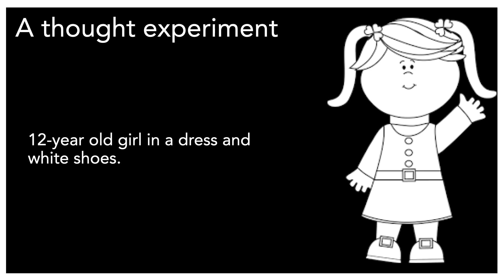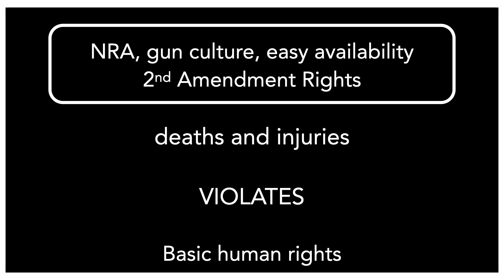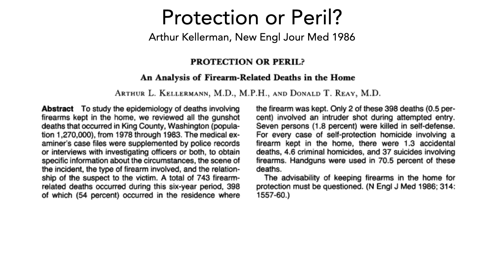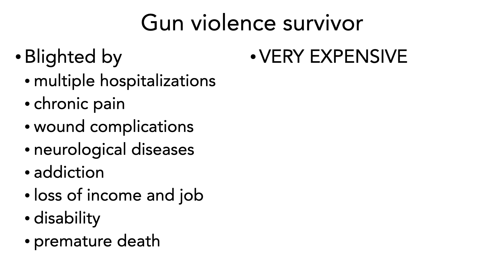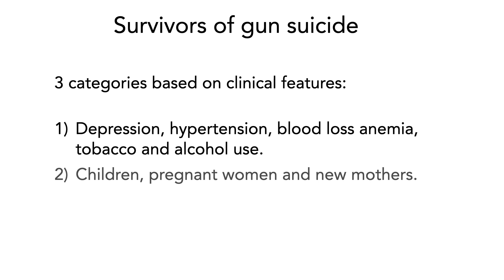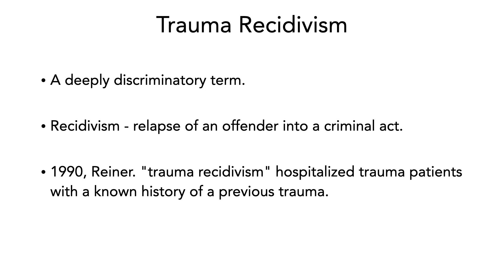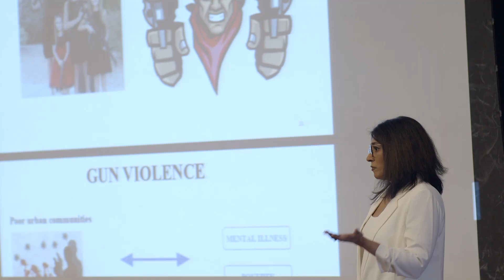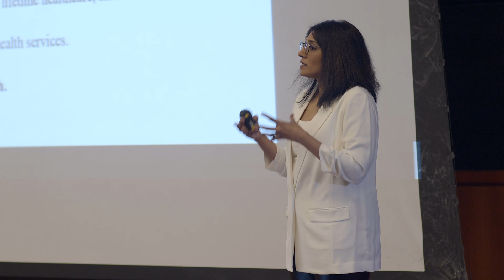Shot in the US: gun culture, urban violence and survival. | Bindu Kalesan | TEDxBeaconStreetSalon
Gun culture is written into the American Constitution, and the two grew side-by-side.  Every day, gun violence results in over 1 million surviving victims across the country. Their lives are blighted by mental illness, hospitalizations, addiction and other diseases, treating the bullet wound, but not curing the underlying problem. Despite everything that emergency rooms can do, they return to neglect and poverty, drowning in a culture of violence.

Dr. Kalesan is a clinical epidemiologist and data scientist, with three interdisciplinary research pillars, within the umbrella of eliminating racial disparities and discrimination and promoting equity and social justice: 1) trauma and violence (firearm injury epidemiology), 2) cardiometabolic diseases 3) psychiatric and mental health conditions. She uses novel statistical methodology, supervised and unsupervised machine learning and emerging m-health technologies. Her most recent study in the Journal of Affective Disorders found that the average profile of an American using a gun for suicide is a married, white male over the age of 50 who is experiencing deteriorating health. This talk was given at a TEDx event using the TED conference format but independently organized by a local community.